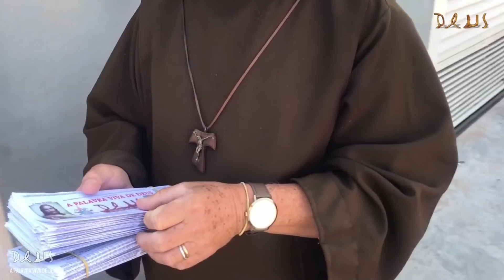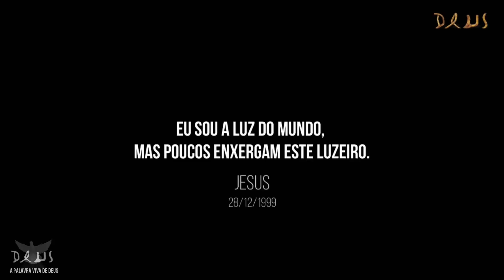(27/06/2019) Musicas do Programa Especial A Palavra Viva de Deus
Musicas do Programa Especial A Palavra Viva de Deus (27/06/2019)

Todo dia 27 de cada mês, das 19:00 as 21:00 hs, ao vivo através da internet.